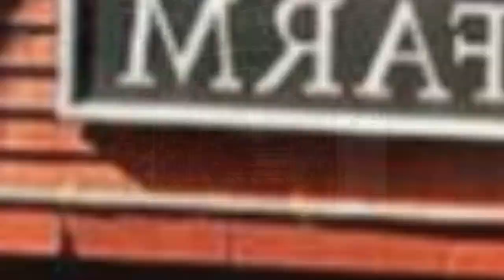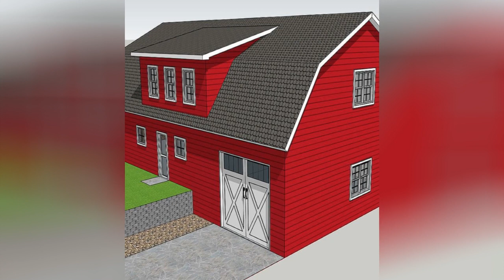75 Red Exterior Home With A Gambrel Roof Design Ideas You'll Love 🎀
0:00:00 - Intro
0:00:12 - Red Exterior Home With A Gambrel Roof Design Ideas You'll Love: Inspirations 1 to 25
0:03:03 - Red Exterior Home With A Gambrel Roof Design Ideas You'll Love: Inspirations 26 to 50
0:06:07 - Red Exterior Home With A Gambrel Roof Design Ideas You'll Love: Inspirations 51 to 75